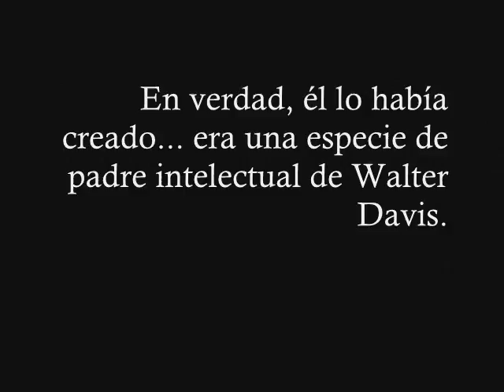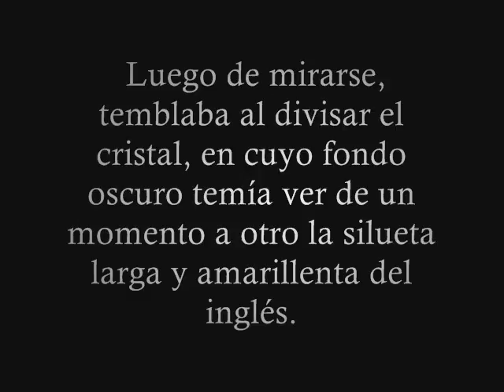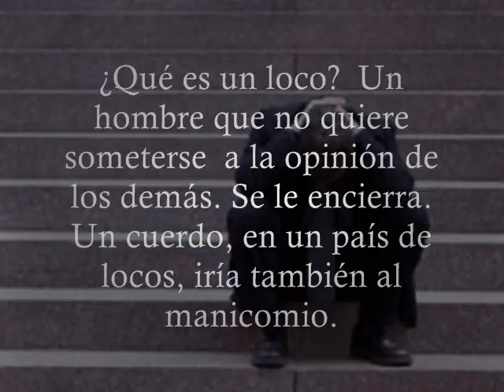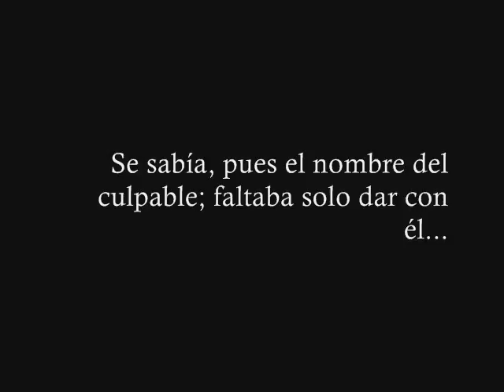El Socio - Jenaro Prieto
La historia del libro de El Socio ;D